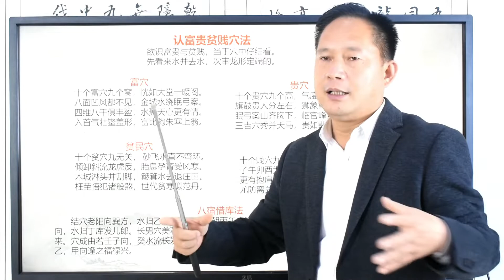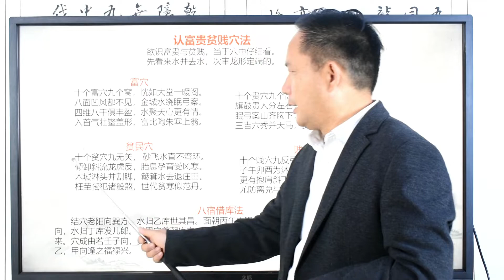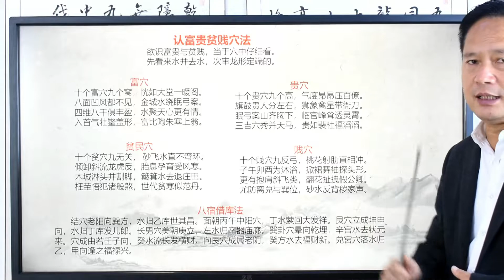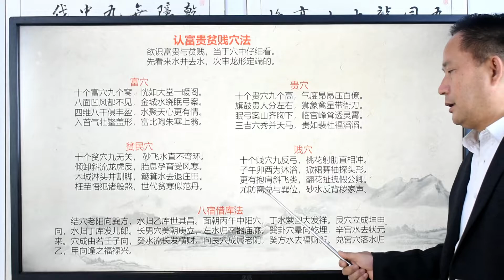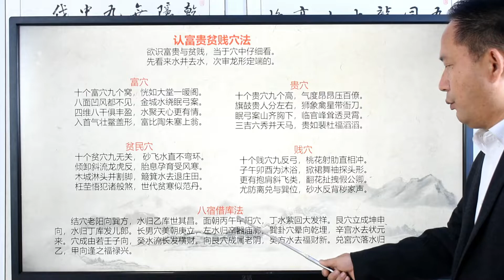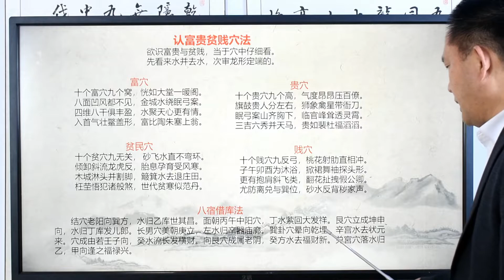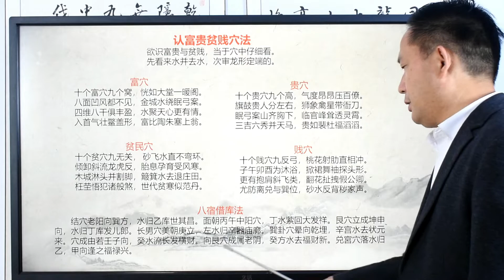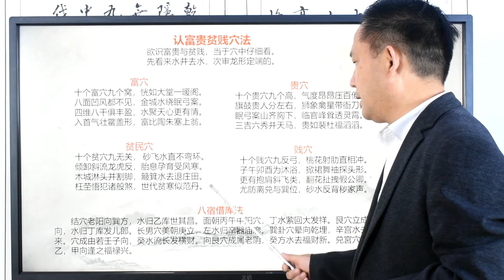地理五诀57，认富贵贫贱穴法，老赵说风水